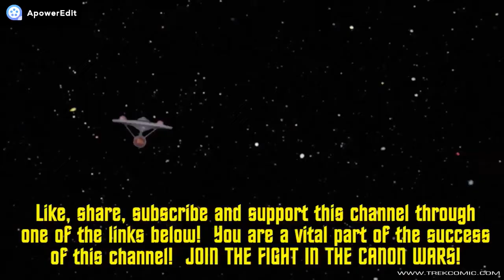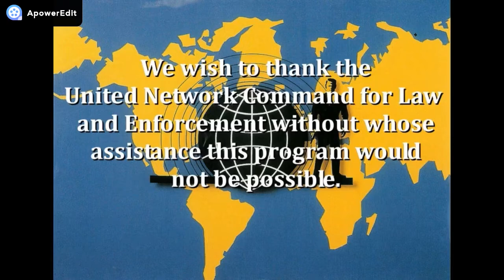The Star Trek Global Franchise Group - Now That We've Slept On It...